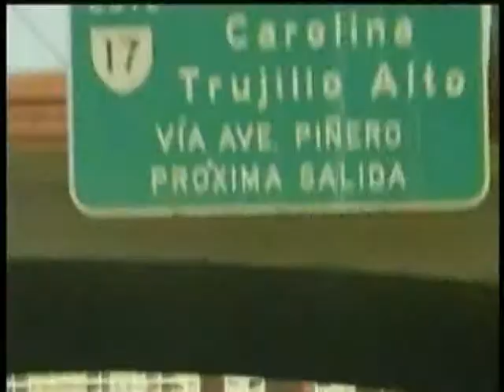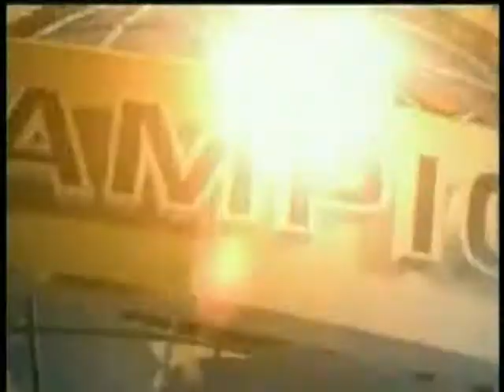Miguel Cotto vs Oktay Urkal Full FIght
Miguel Cotto vs Oktay Urkal at 2007/03/03 for WBA World Welter title